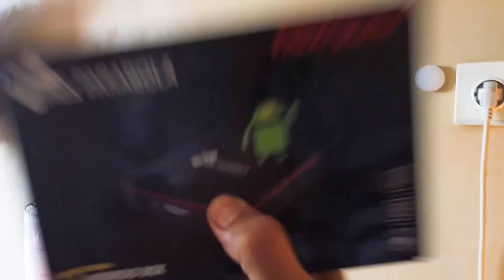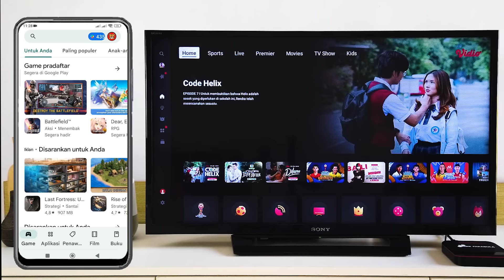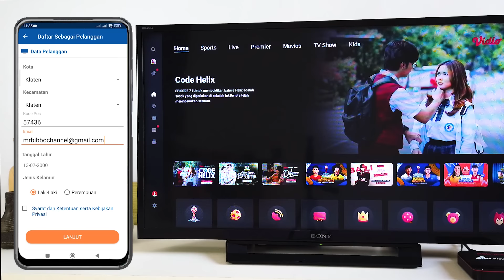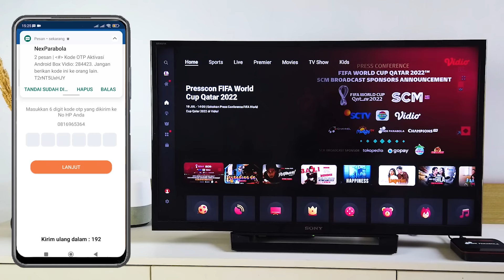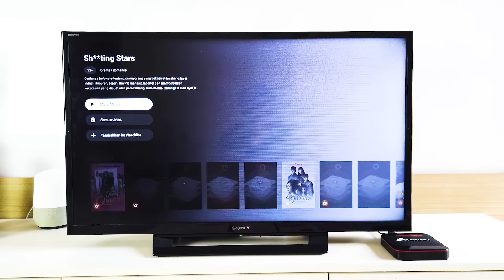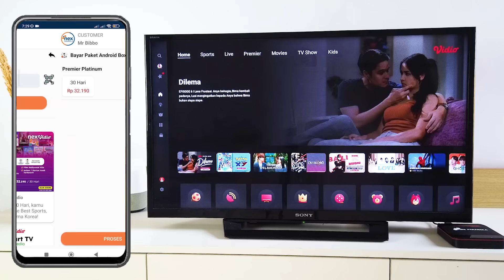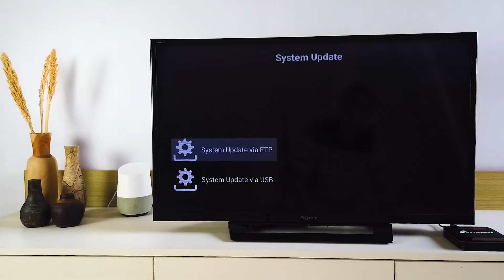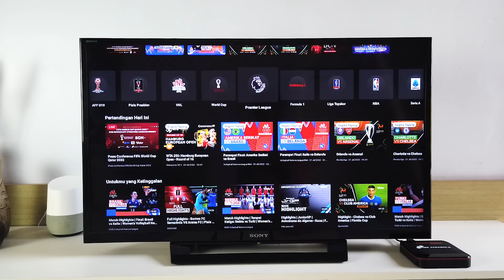TV Box Android NexVidio - Gratis Paket Premier Platinum Vidio 3 Bulan!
Sebuah produk TV Box Android Terbaru, yang dapat meng-upgrade TV Biasa menjadi TV Pintar. Ini dia NexVidio sebuah TV Box Android Kolaborasi antara Nex Parabola dengan Vidio. Dengan TV Box Android ini kita dapat nonton bola gratis, movies dan serial drama Indonesia maupun drama korea di TV Kita.

Sudah bisa Pre-order Hanya di Tokopedia dengan Free 3 Bulan akses Paket Platinum Vidio & Jersey Nex Parabola (Kuota Terbatas) mulai 1 July 2022

NexVidio menggunakan system operasi Android 10, dilengkapi dengan Play store TV, jadi kita dapat menginstall semua aplikasi android yang tersedia langsung ke TV kita.

Sebagai sebuah TV Box Android, tentu saja, kita dapat menonton Youtube dengan lebih lancar di TV Box Android NexVidio. Kita juga mendapatkan akses Paket Premier Platinum Vidio Gratis, hanya dengan membeli TV Box NexVidio ini.

Dengan NexVidio kita dapat nonton bola live streaming seperti Piala Dunia Qatar 2022, Liga Primer Inggris sesuai paket yang kita beli, kemudian live streaming gratis 3 bulan denagn Paket Platinum Vidio untuk Piala Presiden, Liga Indonesia, Seri-A, LA-Liga, Ligue-1, Liga Champion, Liga Eropa, NBA, Pro Liga, VNL (Nonton Bola Voli) dan WTA (Nonton Bola Tenis)

Selain itu dengan TV Box NexVidio ini kita juga dapat mengakses konten original series video populer, yang sudah ditonton hingga 18 juta kali seperti My Nerd Girls, Dilema dan lain sebagainya.

Dan tentu saja, Terdapat banyak sekali Movies pilihan, Drama Korea dan juga Film anak yang dapat kita akses secara Gratis dengan NexVidio ini selama 3 bulan.

Dengan NexVidio kita dapat nonton bola di Vidio gratis, Video original series gratis dan Movies serta serial pilihan gratis di TV kita dengan TV Box Android NexVidio, Tanpa harus mengganti tv lama kita.

Dengan harga 399 ribu NexVidio dapat meng-upgrade TV Biasa menjadi Smart TV dengan sangat mudah.

Chapters:
00:00 - Intro
00:35 - Detail Produk NexVidio
02:46 - Spesifikasi dan Harga
03:03 - Pre-Order di Tokopedia
03:30 - Setup Awal NexVidio
04:43 - Install Applikasi Nex Parabola
05:01 - Cara Registrasi akun Nex Parabola
06:54 - Cara Aktivasi NexVidio
08:32 - Cara cek status paket yang aktif
09:13 - Semua konten yang kita dapatkan
11:58 - Mode Anak
12:15 - Cara membeli Paket di NexVidio
13:09 - Performa TV Box Android NexVidio
14:01 - Remote dilengkapi dengan Mouse
14:39 - Dilengkapi OTA (Over The Air) Update System
14:51 - Youtube di NexVidio
15:06 - Cara Screen Mirroring Menggunakan Miracast
16:01 - Kesimpulan
16:36 - Closing

Business & Endorsement:
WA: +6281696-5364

Kontak Santai WA Text only : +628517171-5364